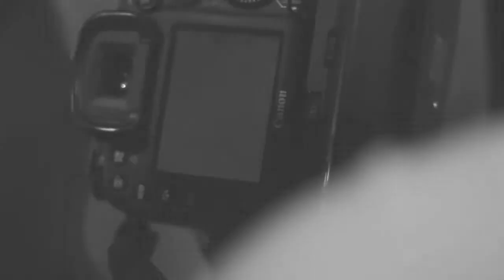Body paint shoot with bilal smith